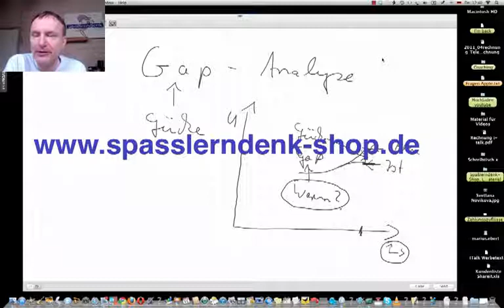Gap-Analyse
Beispiele:
• Betriebswirt
• Technischer Betriebswirt
• Technischer Fachwirt
• Industriefachwirt
• Wirtschaftsfachwirt
• Handelsfachwirt
• Personalfachkaufmann
• Industriemeister
• Küchenmeister
• Restaurantmeister
• Hotelmeister
• Abwassermeister
• Wassermeister